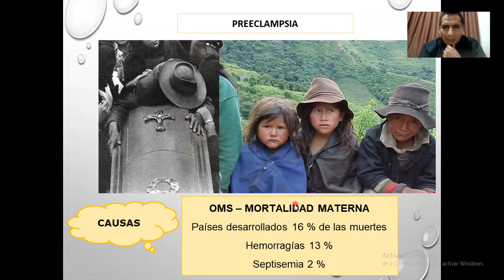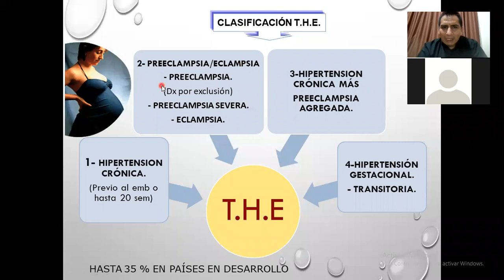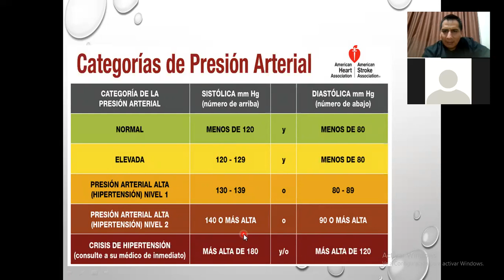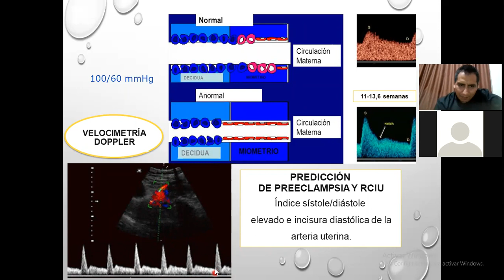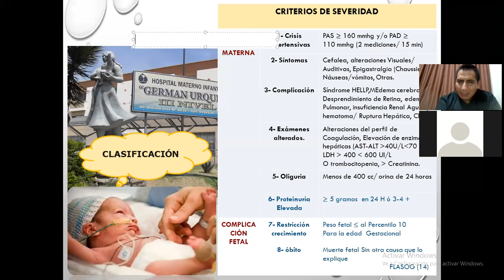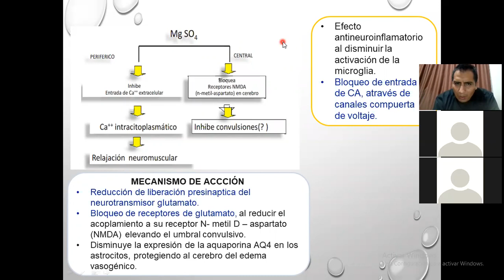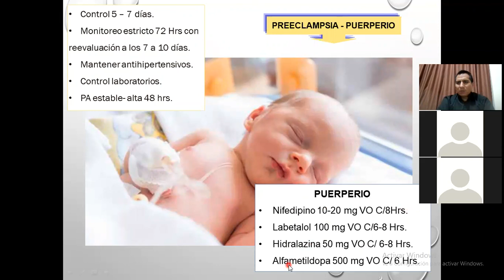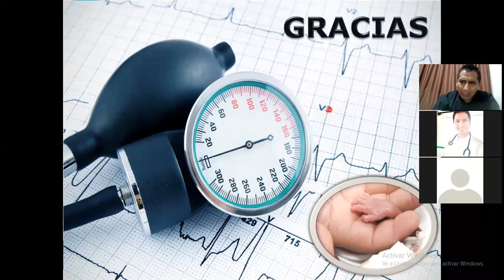120321 Trastornos hipertensivo del embarazo